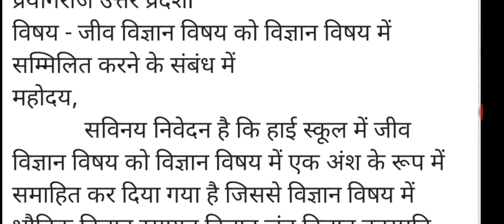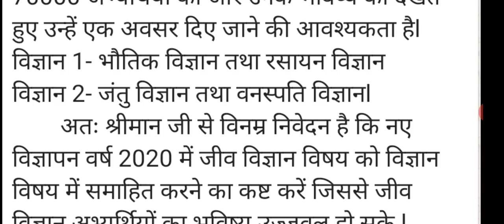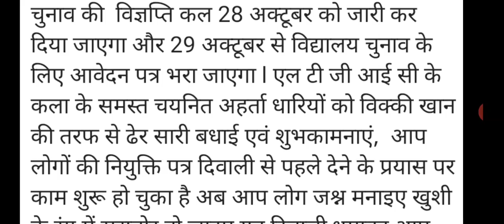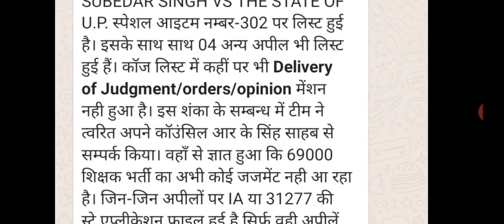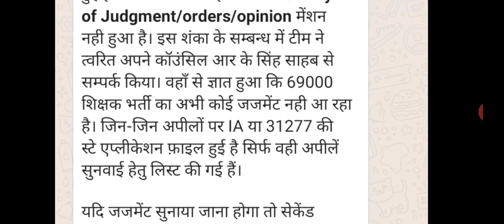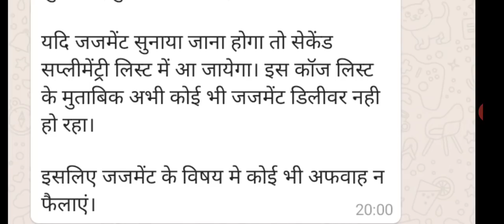क्या कल आ रहा है 69000 सुप्रीम कोर्ट आर्डर ? एलटी ग्रेड कॉलेज चॉइस आवेदन इस दिन से, 27 अक्टूबर अपडेट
Hey Friends,

🔷Benefits🔷

1 Month Membership only on ₹99
6 Months Membership only on ₹399
1 Year Membership only on ₹599

LT grade art college choice online form, chayan board dharna pradarshan today update, 69000 shikshak Bharti supreme court order, 69000 shikshak bharti news, tGT biology exam date, TGT PGT 2020 vigyapan